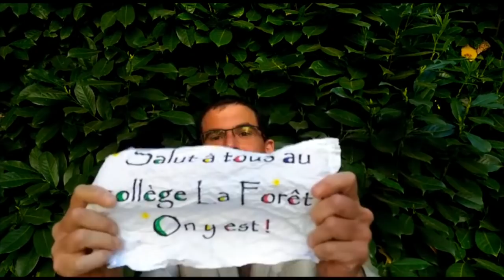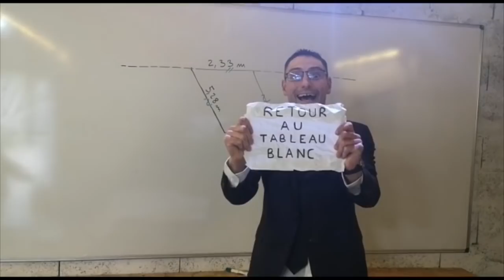La boulette du Collège LA FORET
Petit message à destination de nos collégiens, leurs familles et tous ceux en lien avec le collège La Foret de saint genix les villages!